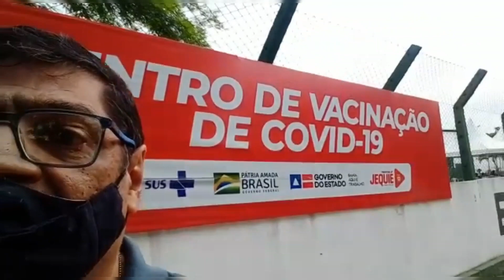Covid19: Vacinação infantil ocorre no Tiro de Guerra, bairro São José, em Jequié/BA - JRTVWeb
O jornalista Wilson Novaes circulando por Jequié visitou o Tiro de Guerra para verificar o andamento da vacinação em crianças em Jequié. Um movimento tranquilo, mas a sinalização é que a procura pela vacina ainda é baixa.